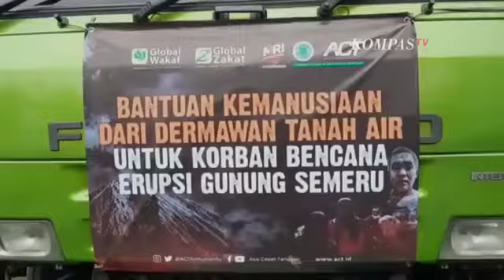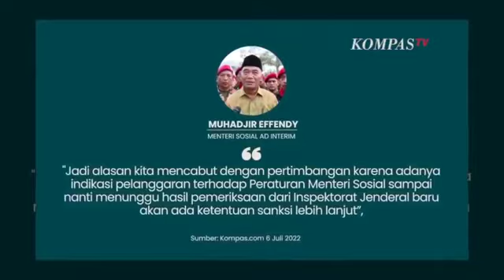Kemensos Cabut Izin ACT Terkait Dugaan Penyelewengan Dana Sosial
JAKARTA, KOMPAS.TV - Kementerian Sosial (Kemensos) mencabut izin yang telah diberikan kepada Yayasan Aksi Cepat Tanggap (ACT) pada tahun 2022 terkait Penyelenggaraan Pengumpulan Uang dan Barang atau PUB.

Menteri Sosial Ad Interim Muhadjir Effendi mengungkapkan, bahwa pencabutan itu dinyatakan dalam Keputusan Menteri Sosial Republik Indonesia Nomor 133/HUK/2022 tanggal 5 Juli 2022.

Pencabutan ini dilakukan karena adanya dugaan pelanggaran peraturan yang dilakukan Yayasan.

"Jadi alasan kita mencabut dengan pertimbangan karena adanya indikasi pelanggaran terhadap Peraturan Menteri Sosial sampai nanti menunggu hasil pemeriksaan dari Inspektorat Jenderal baru akan ada ketentuan sanksi lebih lanjut", kata Muhadjir sebagaimana dikutip dari Kompas.com, (6/7).

Diberitakan sebelumnya, muncul dugaan penyelewengan dana donasi oleh petinggi ACT.

Selain itu, dalam laporan tersebut diketahui bahwa petinggi ACT disebut menerima sejumlah fasilitas mewah.

Presiden Lembaga ACT, Ibnu Hajar membenarkan gaji petinggi ACT khususnya jabatan presiden mencapai Rp 250 juta per bulan.

Gaji fantastis itu mulai diterapkan pada awal tahun 2021.

Lembaga juga mengakui ada pemotongan sebesar 13,7 persen dari total uang donasi yang diperoleh per tahun.